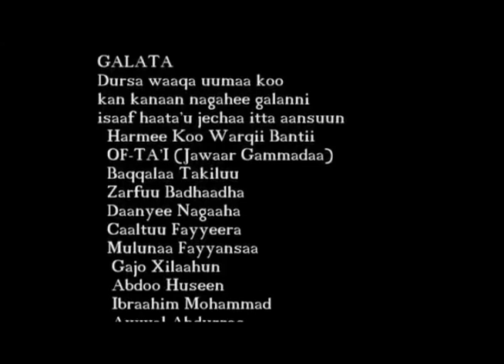Oromo Music : Hayyuu Naggasuu (Sororoo) - New Oromo Music 2019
Welcome to OROMP4 Studio the best Oromo Music Channel. At OROMP4 Studio, we strive to produce and promote Oromo music, connect with wider audiences and help our artists get to the next level.
1.Oromuma_midhagina
2.Oromummaa_bareedina
3.Oromummaa_tokkummaadha
4.Oromummaa_jaalalaa
5.Oromummaa_dhiigaa
6.Oromummaa_abdiidha
7.Oromummaa_dhalootaa
8.Oromummaa_keennaa_umamatii
9.Oromummaa_badhaasa_waaqatii
10.kanatti_hundii_keenya_ni_amannaa_miti_it.